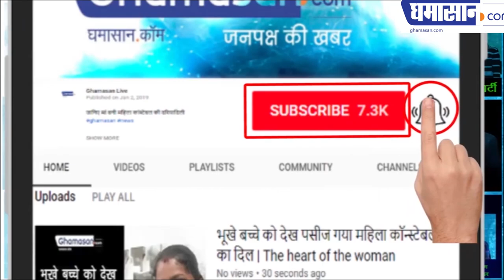आखिर कैसे कम होगी आबादी How Will The Population of India Decrease | De Dana Dan With Rajesh Rathore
आखिर कैसे कम होगी आबादी |  How Will The Population Decrease | De Dana Dan With Rajesh Rathore

आखिर कैसे कम होगी आबादी
राजेश राठौर के साथ दे दना दन
संजय गांधी के नारे को भूल गई जनता
हम दो हमारे दो का नारा गुम गया
नसबंदी अभियान फ्लाप हो गया
नरेंद्र मोदी बोले देश की आबादी कम करो
माहेश्वरी समाज द्वारा ज्यादा बच्चे पैदा करने वाले को इनाम
गांव में अभी भी चार-पांच बच्चों को जन्म देती है माँ